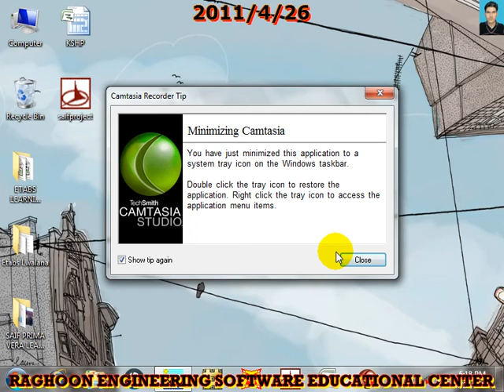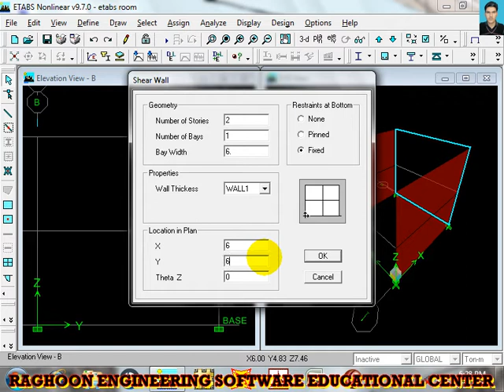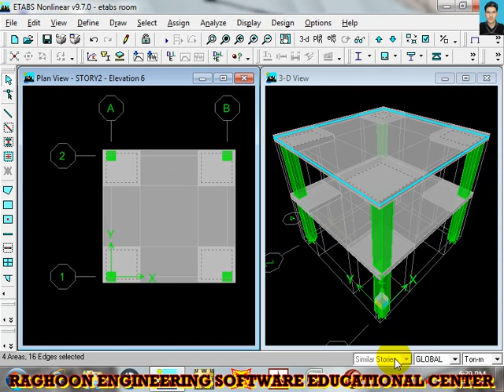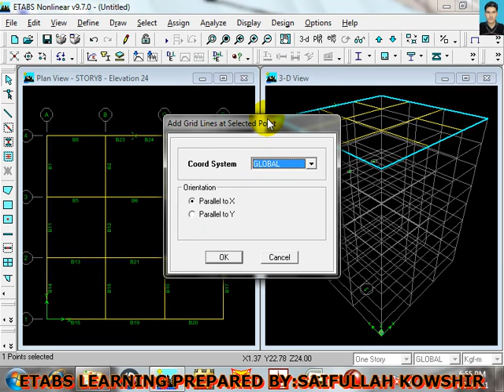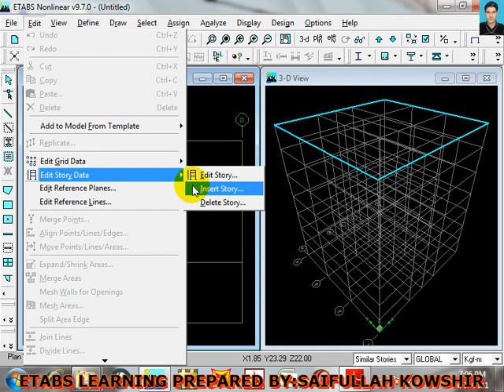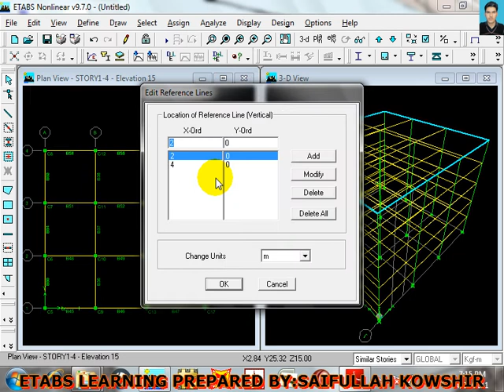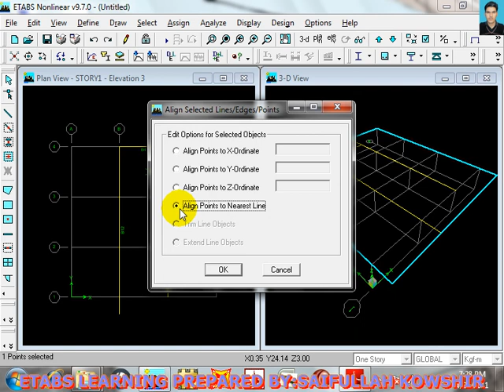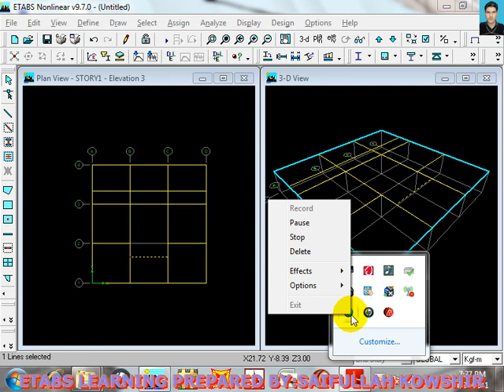ETABS 9 7 Pashto SK 12